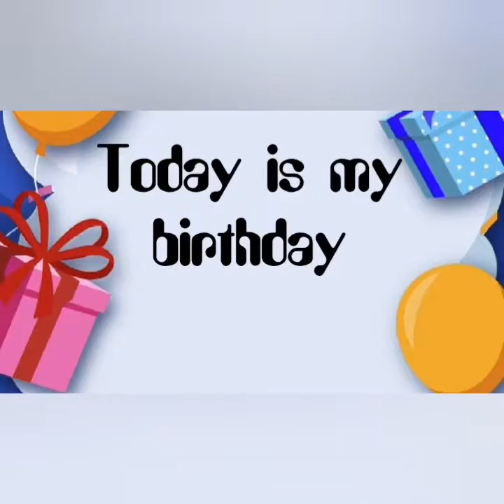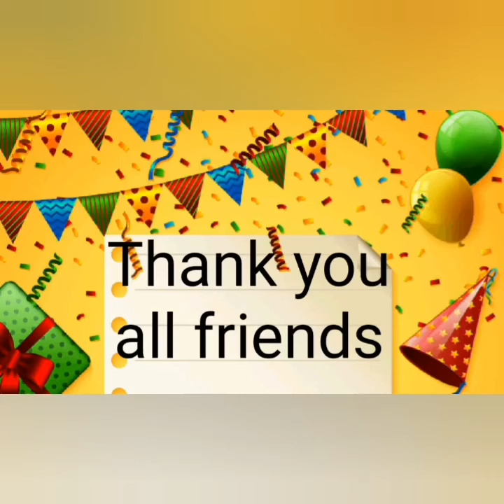My special vlog 28 Aug 2021|Recipesandvlogbykulsoom mombirthday mother family specialvlog#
Celebrating my birthday day, I got lots of gifts from my friends thanks to all, I got a very  speciall gift from my husband thanks,

Party
Presence
Hubby

0:00Good morning
1:30 break fast
02:30 Ready to go
03:35 We reach to resturant
04:00 cuting cake
05:35 We announce special
05:50gifts time